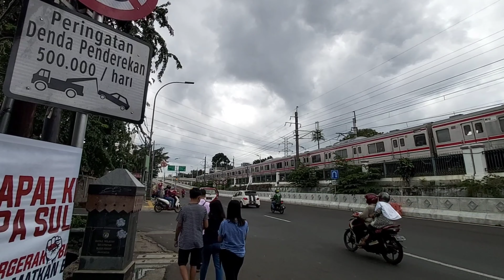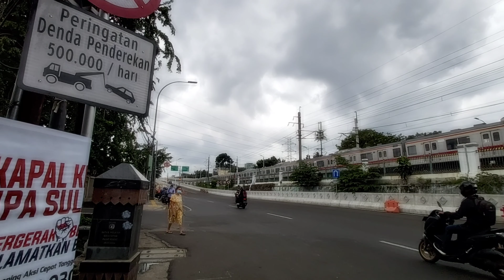Kereta Api Melintas Di Kolong Flyover Tapal Kuda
Di kawasan Pasar Minggu, Jakarta, terdapat flyover yang bentuknya unik, tapal kuda. Flyover ini merupakan jalan untuk berbalik arah  tanpa melintasi jalur kereta seperti sebelum ada flyover ini. Dengan adanya flyover tapal kuda membuat arus lalu lintas dari dan ke Pasar Minggu - Lenteng Agung menjadi lancar tanpa tersendat.

Lebih menarik lagi, di kolong atau bawah flyover tapal kuda ada jalur kereta api yang menghubungkan dari dan ke Stasiun Pasar Minggu - Stasiun Tanjung Barat.

Yuukk kita lihat video ini sampai bubar. Terima kasih.

keterangan foto thumbnail atau cover diambil dari googling.